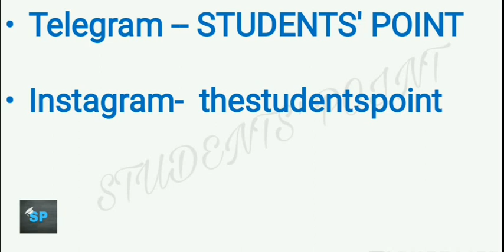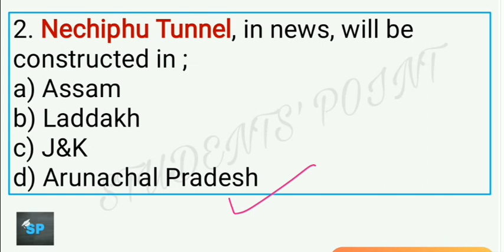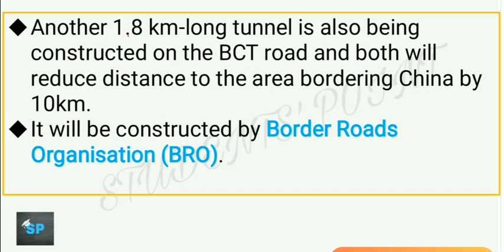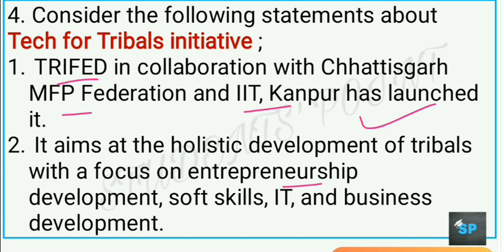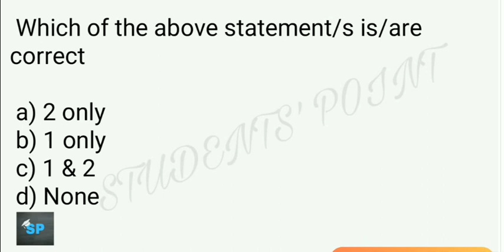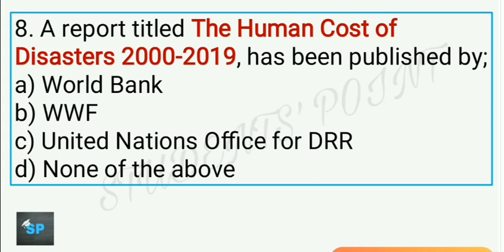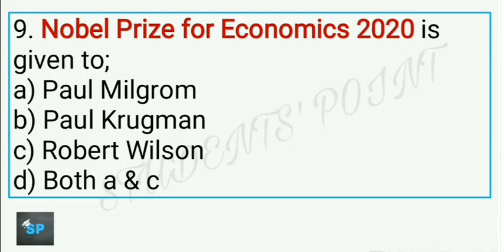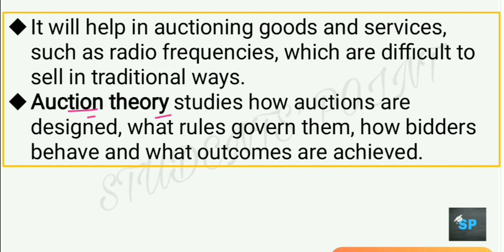14 October 2020 Current Affairs in English | Daily Current Affairs in English | GKToday | The Hindu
For UPSC & State PCS 2021-

Steps for Payment;
Step 1; Press on the link given above
Step 2; A page will open, there press on Add to Cart
Step 3; A new page will open, there press on Proceed to Checkout
Step 4; Enter the required information & then press on place your order to make your payment. That's all

14th October Current Affairs Daily MCQs
14 October Current Affairs MCQs
13 October Current Affairs MCQs
30 September Current Affairs MCQs
5:00 AM - Current Affairs Quiz 2020
5:00 AM - Current Affairs Quiz 2020

Yuddh Pradushan Ke Viruddh campaign
Kamdhenu Deepawali Abhiyan
Balasaheb Vikhe Patil
The Human Cost of Disasters 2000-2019
Nobel Prize for economics

14 October Current Affairs Daily MCQs
13 October Current Affairs Daily MCQs
30 September Current Affairs Daily MCQs
Current Affairs mcq in English
Best Current Affairs MCQs Bilingual
14 October Current Affairs Daily MCQs
14 October Current Affairs Daily MCQs
The Hindu 14 October current affairs
The Indian express 14 October current affairs
the hindu
PIB explanation
PIB current affairs
PIB news
14 October Current affairs english
14 October Current affairs english
13 October Current affairs english
30 September Current affairs english
The Hindu MCQs in english
The Hindu explanation in english
visionias
NextExam
GKToday
Onlyias
Onlypcs
OnlySSC
thehindu
indianexpress